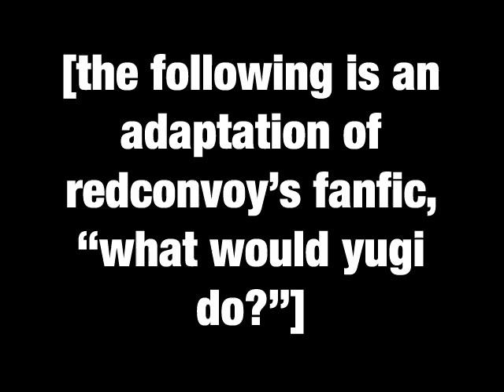"What Would Yugi Do?" - made for redconvoy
Created in association with the "Help Haiti" community on LiveJournal.